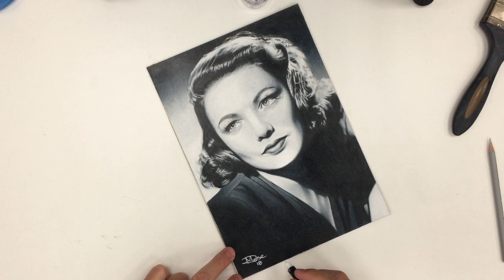✅ Drawing Gene Tierney, how to draw portraits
How To Draw a Face | Realistic Drawing Tutorial Step by Step.
🇬🇧 British artist Michael Rose creates incredible photo realistic 3d drawing that seems to jump off the page. Cool illusion. Awesome trick art. Artistic drawing by Michael Rose.

✅ The drawing materials I use:

✅ Everything you need to no about me and what I do and lots more: